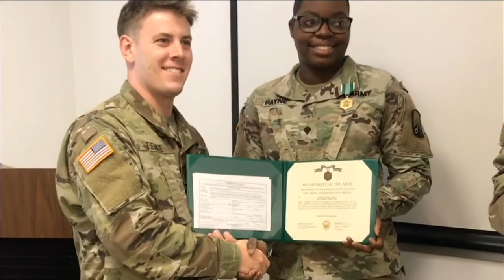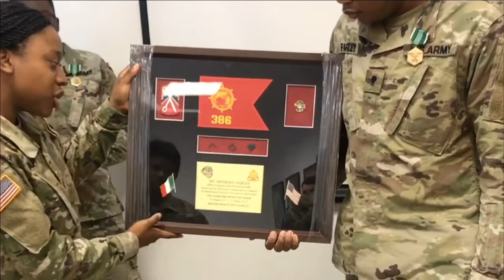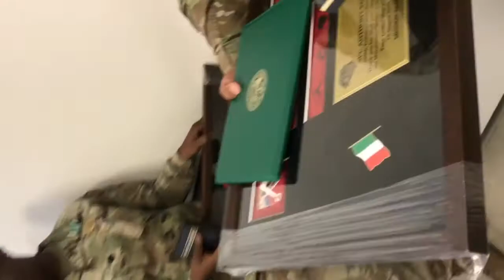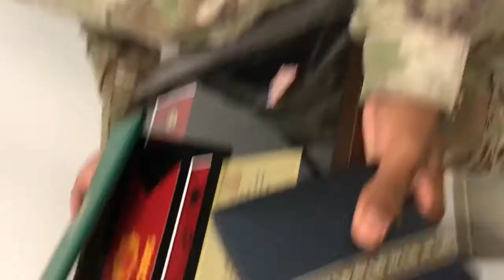We Said Our Goodbyes ✌🏾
We Said Our Goodbyes; Until We Meet Again